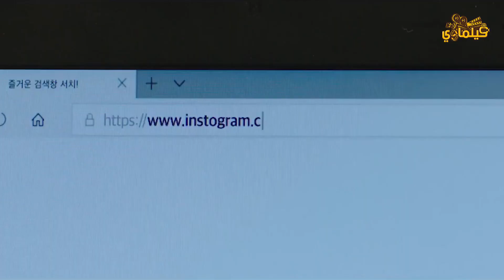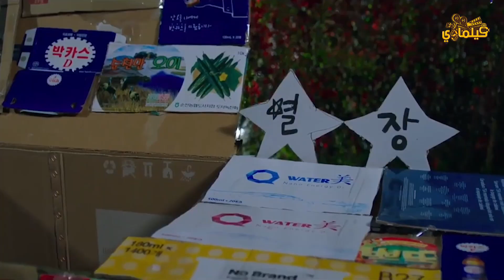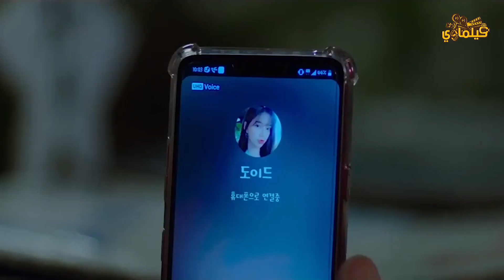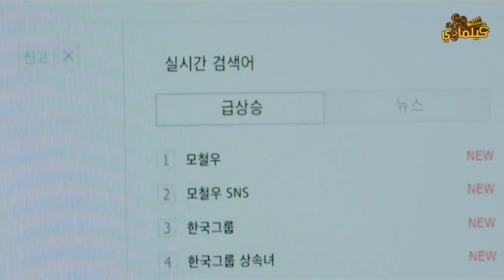واحدة غنية بتقع في حب رسام شارع فقير وبتغير حياته The Name